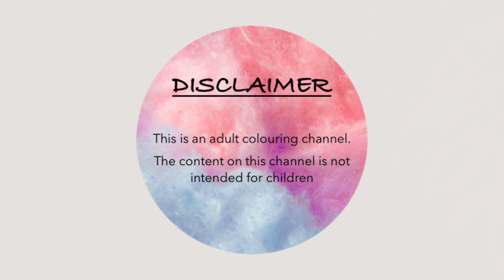HOW I COLOUR – BOTTLES/GLASS IN COLOURING BOOKS | Using Colour Pencils | Adult Colouring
Hi Guys!

On this 'How I Colour' video I will share with you the steps I use to colour bottles or a glass effect in adult colouring books.

I use Faber Castell Albrecht Dürer pencils (I will use them dry) and a lot of Posca pen in white (you can use white gel pen if that is what works for you better).

Hopefully you find this video interesting and get some ideas for your own pages.

Happy colouring!